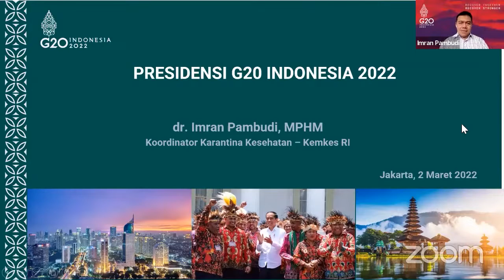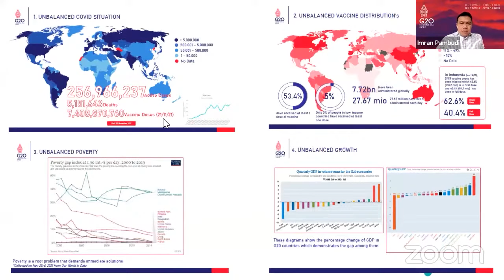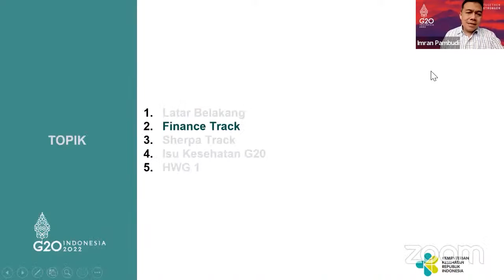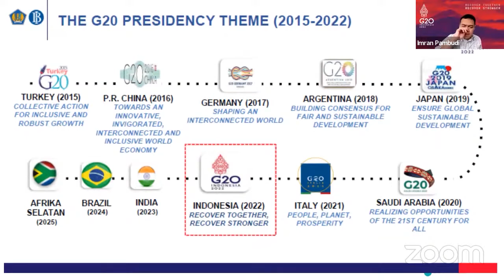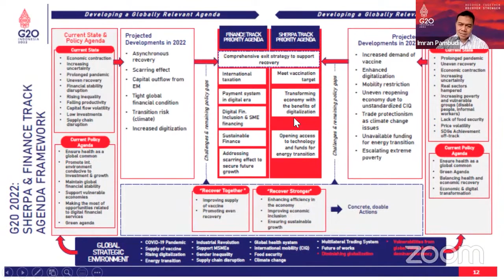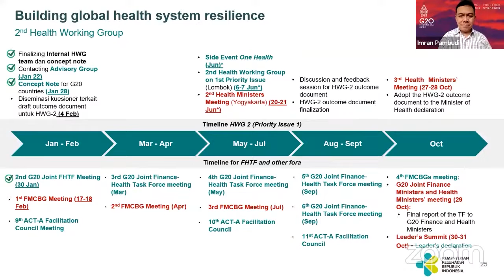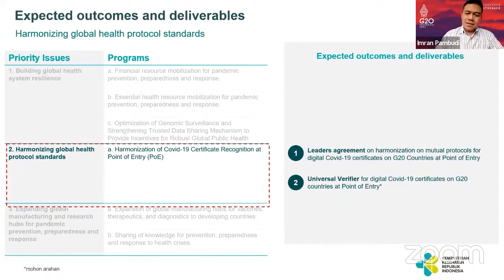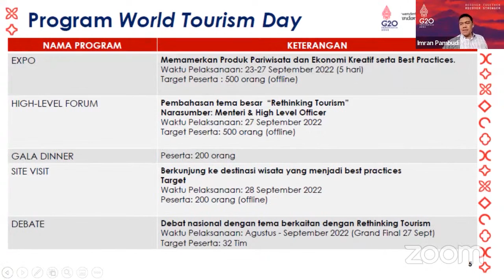ACC G20 : Tantangan dan Persiapan Indonesia Presidensi 2022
Dalam video ini beliau berbagi informasi seputar G20. Rekaman video conference pada 2 Maret 2022 ini merupakan bagian seri Airlangga Career Club  (ACC) oleh Direktorat Pengembangan Karir, Inkubasi Kewirausahaan, dan Alumni (DPKKA) Universitas Airlangga.